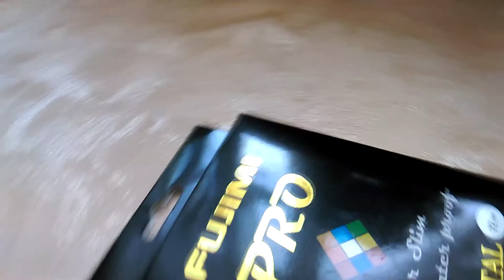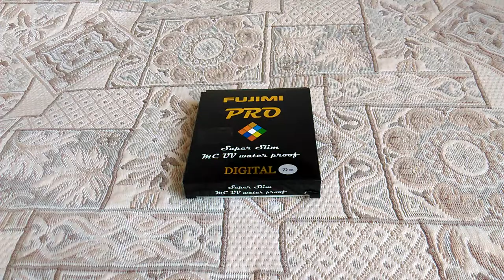Светофильтр Fujimi MC-UV72 Super Slim 16 водоотталкивающий 72mm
Обзор.
Ультрафиолетовый светофильтр Fujimi MC-UV Super Slim 16 72 mm – представитель новой серии профессиональных фотоаксессуаров. Имея толщину всего 5,5 миллиметра, он стопроцентно пропускает свет и практически полностью устраняет виньетирование при использовании с широкоугольными объективами. Фильтр оборудован двусторонним просветляющим покрытием с 16 слоями, которое не допускает затемнения изображения. Модель идеально регулирует ультрафиолетовое насыщение кадра, уменьшая матовость фотографии. Кроме того, фильтр Fujimi MC-UV Super Slim 16 72 mm обеспечивает механическую защиту передней линзы объектива от царапин, отпечатков пальцев и попадания микрочастиц пыли и брызг воды.